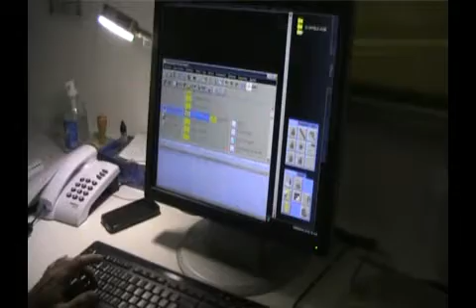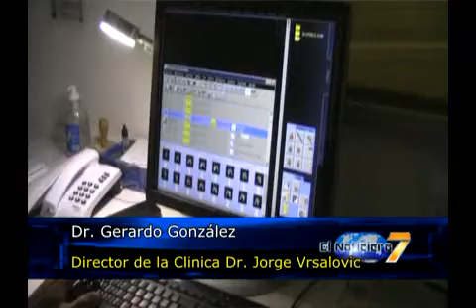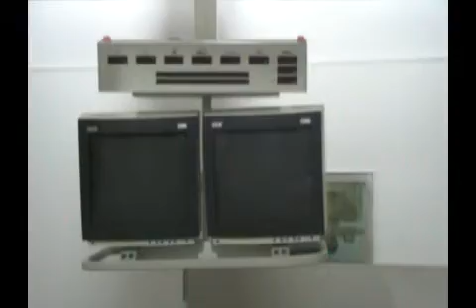GERARDO GONZALEZ - DIR. CLÍNICA VRSALOVIC